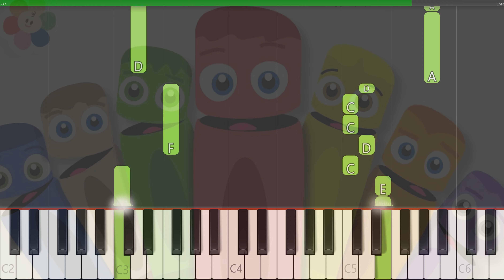How To Play Color Crew Theme Song With This Piano Tutorial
In this EASY piano tutorial, we'll be learning how to play the popular song "Color Crew Theme Song" on the piano. Whether you're a beginner or an intermediate pianist, this tutorial will provide you with clear and concise instructions on how to play this fun and upbeat melody.

With easy-to-follow on-screen notation and helpful tips along the way, this tutorial is designed to help you master "Color Crew Theme Song" in no time. So grab your sheet music or follow along with the on-screen notes, and let's get started on playing this lively tune on the piano!